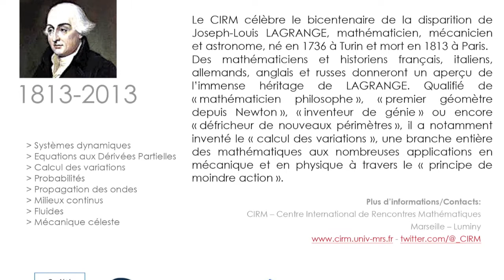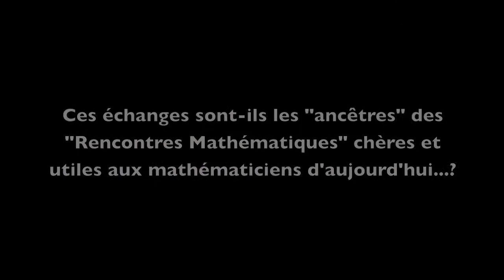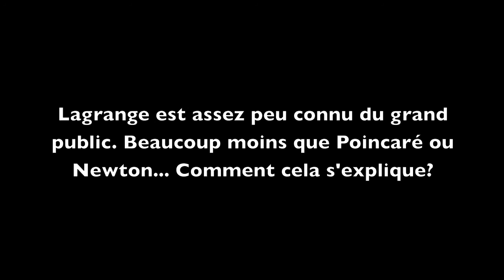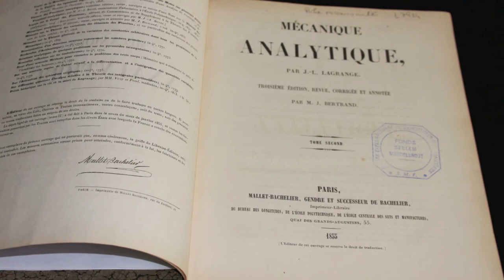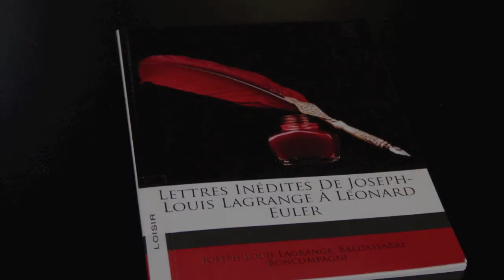Journées Lagrange au CIRM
Interview de Norbert VERDIER, historien des mathématiques qui parlera de Joseph-Louis LAGRANGE au CIRM lors des Journées LAGRANGE des 18 & 19 octobre 2013.

Joseph-Louis LAGRANGE, mathématicien, mécanicien et astronome est né en 1736 à Turin et mort en 1813 à Paris.

Des mathématiciens et historiens français, italiens, allemands et anglais donneront les 18 et 19 octobre prochains au CIRM un aperçu de l'immense héritage de LAGRANGE.
Qualifié de « mathématicien philosophe », « premier géomètre depuis Newton »,
« inventeur de génie » ou encore « défricheur de nouveaux périmètres », il a notamment inventé le « calcul des variations », une branche entière des mathématiques aux nombreuses applications en mécanique et en physique à travers le « principe de moindre action ».

Journées Lagrange - Vendredi 18 et samedi 19 octobre 2013
Vendredi : 14 h 30 à 19 h  - Diner - Concert Jazz
Samedi : 9 h à 17 h.

Les conférences et le concert jazz de vendredi soir sont en accès libre, sur inscription, le programme est en ligne

Norbert VERDIER - IUT de Cachan & GHDSO: université Paris-Sud 11
Auteur de "Galois, le mathématicien maudit", Ed. Belin, 2011.